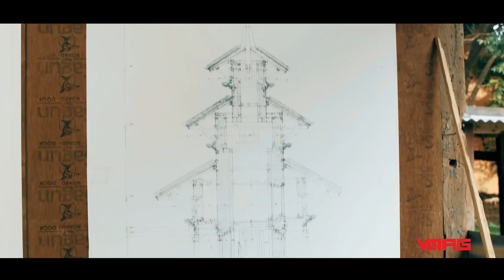Mapping Nepal | Patan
From beautiful artifacts to mouthwatering Newari food, Mapping Nepal's Patan episode covers it all.

TEAM VMAG:
VIDEO TEAM
Executive Producer

Producers
Gaurav Pote

Editors
Jitendra Shrestha
Prasiddha Dawadi
Roshan Shrestha

Camerapersons
Niroj Shrestha
Tenzin Choenyi Lama
Bijay Koju
Yugal Shrestha
Shashwat Parajulee

Presenters
Oshin Sitaula
Biraj Singh Chettri
Anupama Aura Gurung